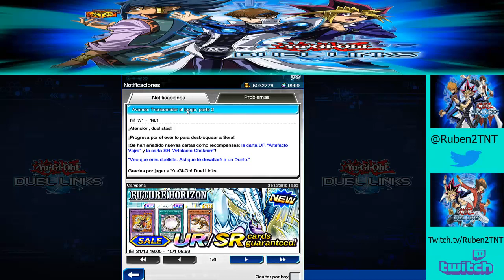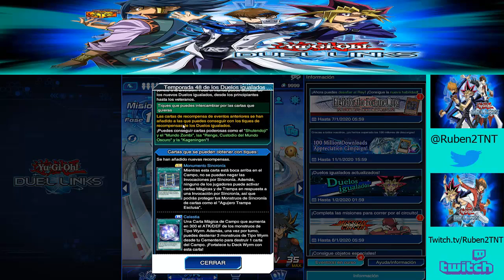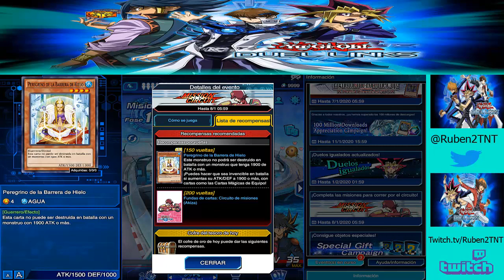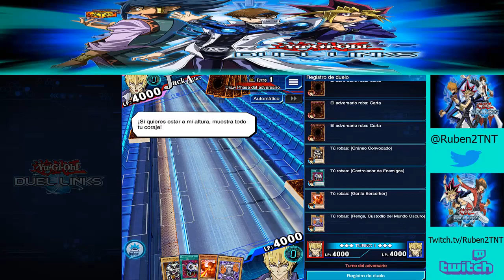Yugioh Duel links. Ep 105 - Desafía al rey y el circuito de Akiza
Seguimos en el canal con la serie de Yugioh Duel link. En este vídeo analizamos las novedades, donde destaca la continuación del evento Crónicas de duelistas 5D´s: La copa de la fortuna, donde podemos desafiar al Rey.

Además tenemos el circuito de misiones, en está ocasión la piloto es Akiza Izinski.